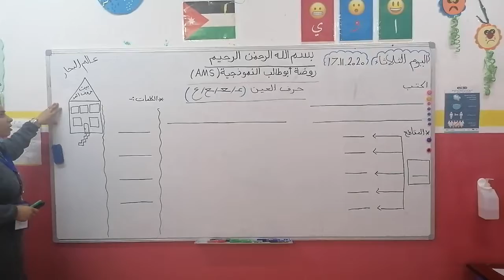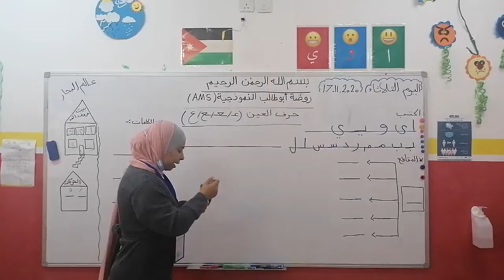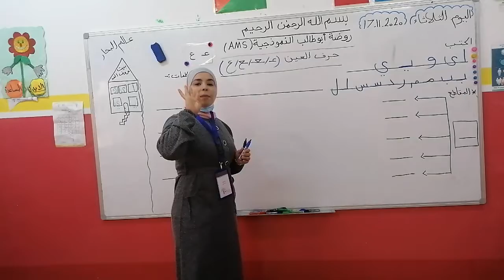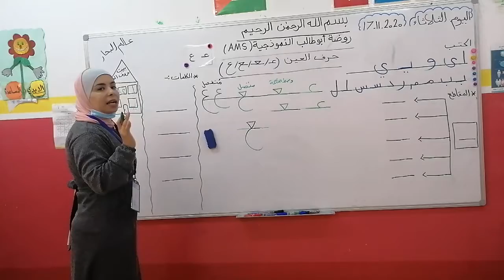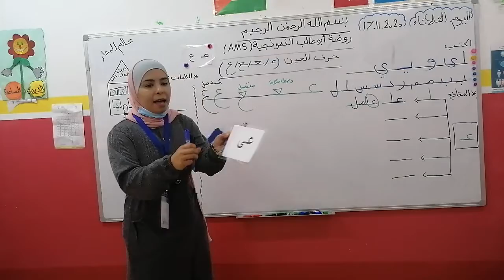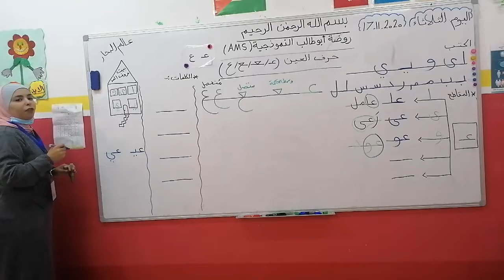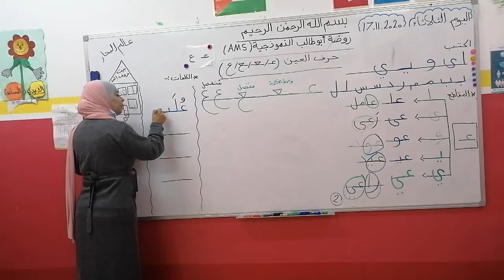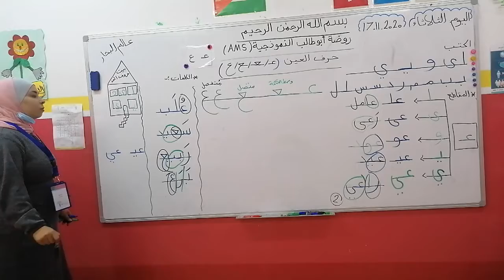اللغة العربية عالم البحار تجريد حرف العين الثلاثاء 17 /11 /2020 المعلمة رنا وشاح